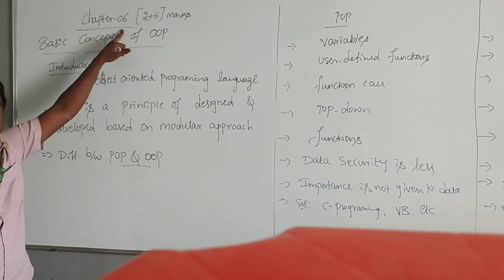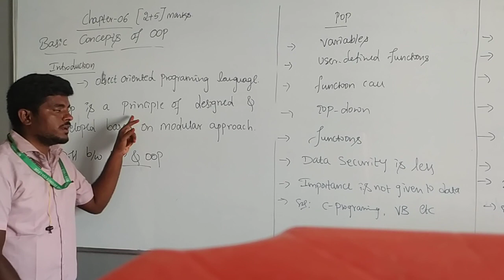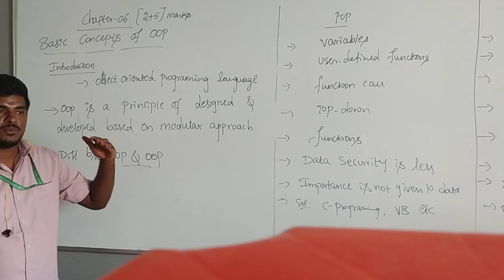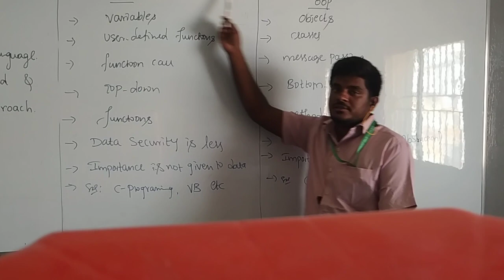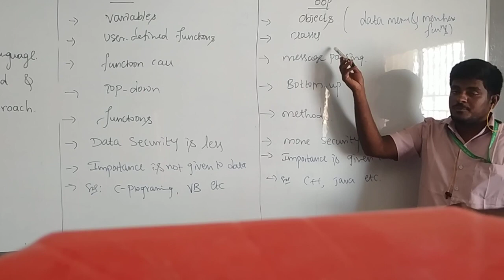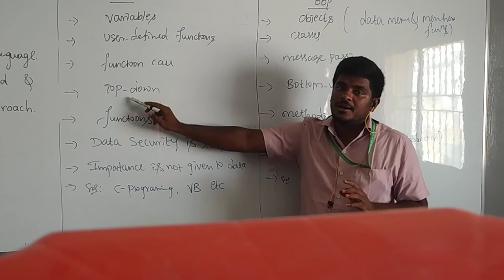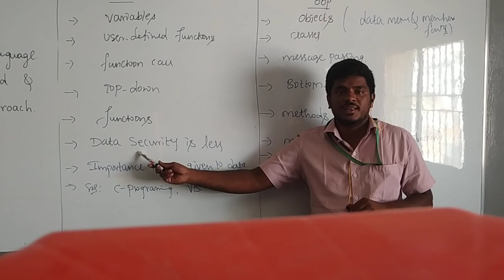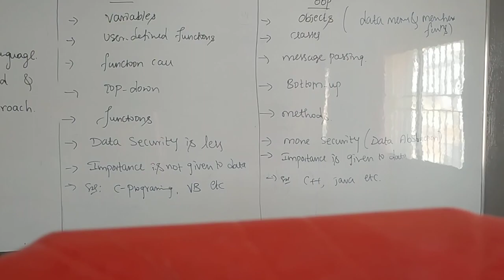CHAPTER NO:6 BASIC CONCEPTS OF OOP PART 1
CHAPTER NO:6 BASIC CONCEPTS OF OOP PART 1 BY VIJAY LECTURER MAHADEVA PU COLLEGE